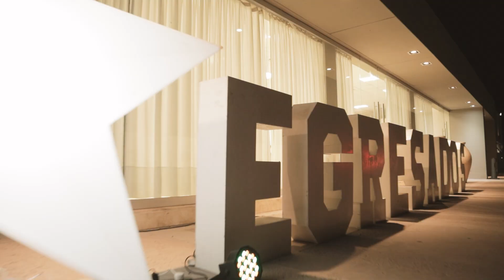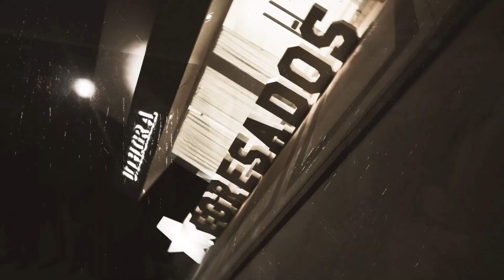Cena de Egresados Industrial promo 22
resumen de la cena de egresados llevada a cabo el 3 de diciembre, realizada en el complejo UTHGRA